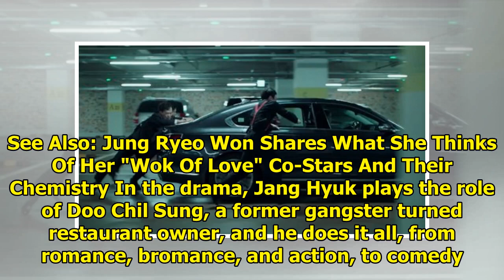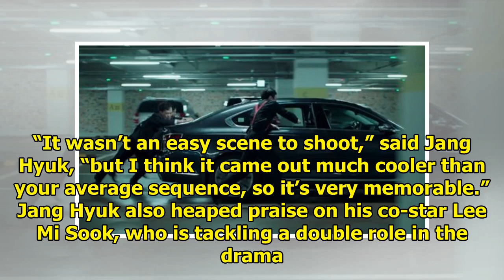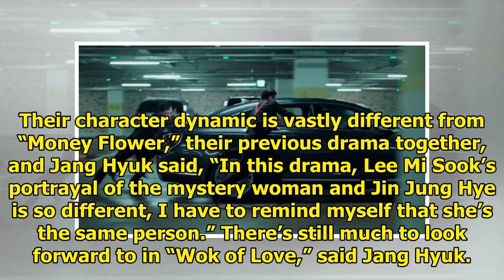Jang Hyuk Picks Most Memorable Moment From "Wok Of Love," Talks About Great Chemistry With Cast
In an interview on June 19, “Wok of Love” star Jang Hyuk spoke about the cast members’ chemistry wit...